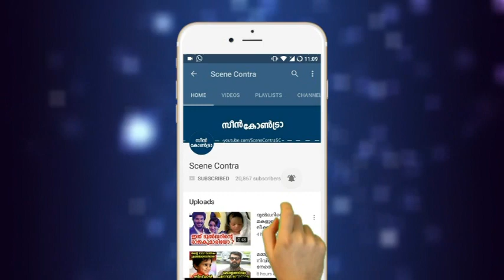മലയാളി ആരാധകരുടെ പ്രിയ നടി ചെയ്തത് കണ്ടോ,പൊട്ടിക്കരഞ്ഞു ലൈവിൽ | malayalam latest videos !